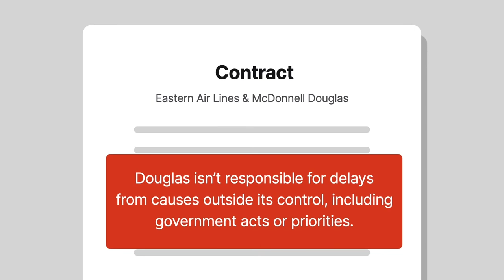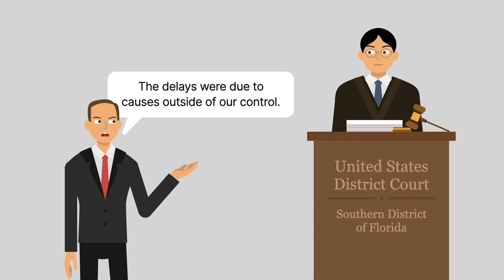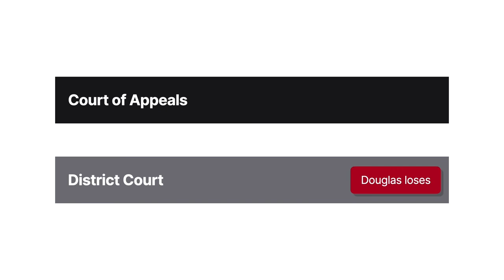Eastern Air Lines, Inc. v. McDonnell Douglas Corp. Case Brief Summary | Law Case Explained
Eastern Air Lines, Inc. v. McDonnell Douglas Corp. | 532 F.2d 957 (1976)

Commercial sales contracts often call for performance over extended periods. In Eastern Air Lines, Incorporated versus McDonnell Douglas Corporation, we explore what happens if changed circumstances make a seller’s performance impracticable.

In nineteen sixty-five, Eastern Air Lines entered multiple contracts to purchase ninety-nine airplanes from Douglas Aircraft, which later became McDonnell Douglas Corporation. The contracts included excusable-delay clauses stating that Douglas wasn’t responsible for delays from causes outside its control, including, but not limited to, certain specifically identified causes such as government acts or priorities.

Over the production period, planes were routinely delivered about eighty days late. And after the final delivery, Eastern presented Douglas with a claim for damages caused by the delays.

When Douglas refused to pay, Eastern sued Douglas for breach of contract. Douglas responded that Eastern couldn’t recover because it failed to give timely notice of the breaches. Alternatively, Douglas argued that the delays were due to causes outside of its control, and the excusable-delay clauses therefore prevented liability. Douglas stated that the delays were primarily attributable to the escalating Vietnam War, which prompted government requests that the aviation industry prioritize military production. Although such priority was sometimes attained using formal directives, it was largely attained via jawboning, or pressuring, the manufacturers using informal requests accompanied by threats of formal action.

The judge instructed the jury that Eastern wasn’t required to prove it provided timely notice of the breaches because Douglas knew the deliveries were late. The judge also instructed that only formal government priority demands could render a delay excusable, and only if not reasonably foreseeable at contracting.

The jury held in Eastern’s favor. Douglas appealed to the Fifth Circuit.

Want more details on this case? Get the rule of law, issues, holding and reasonings, and more case facts

Have Questions about this Case? Submit your questions and get answers from a real attorney